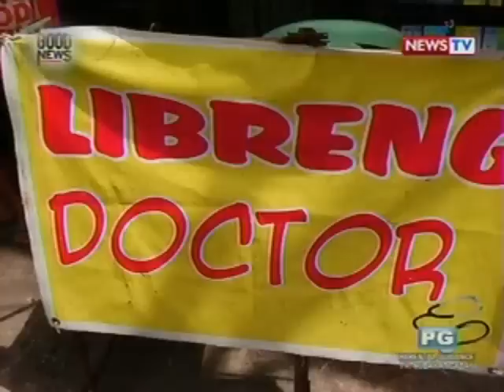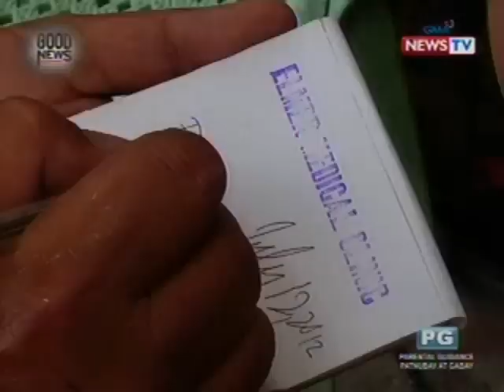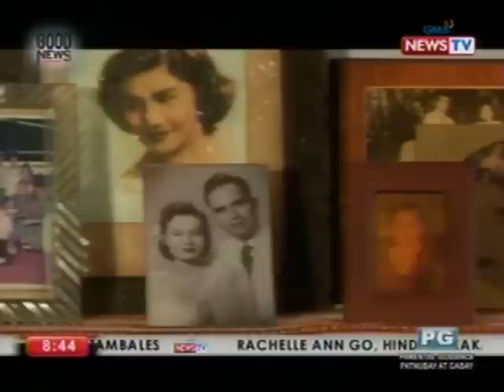GN: Super senior